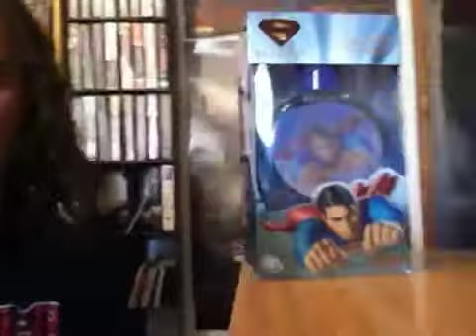Superman eau de toilette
Colonia francesa de Superman returns con holograma incluido a 2€.La compra frikada del mes :D
Ah,y huele super bien xD